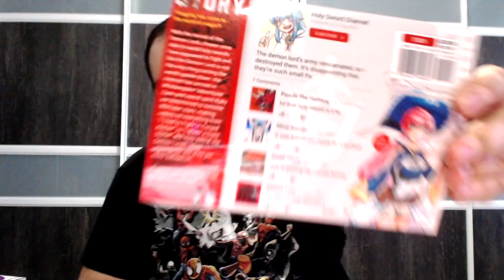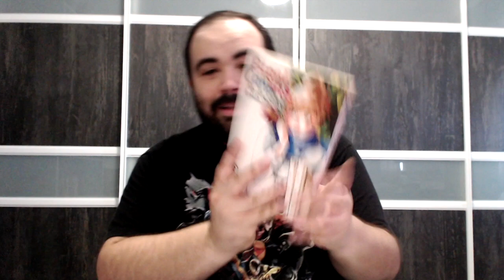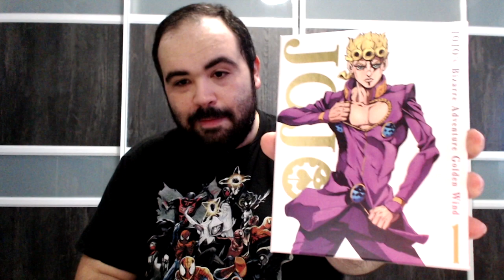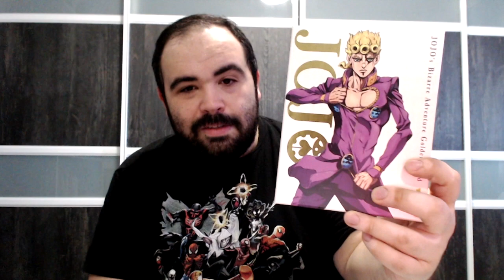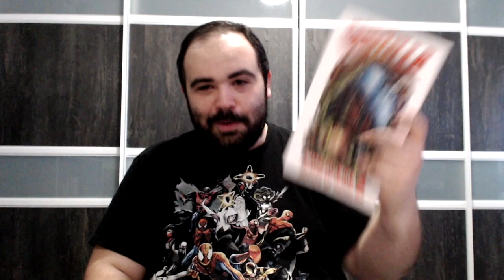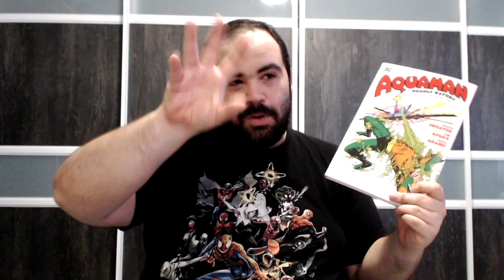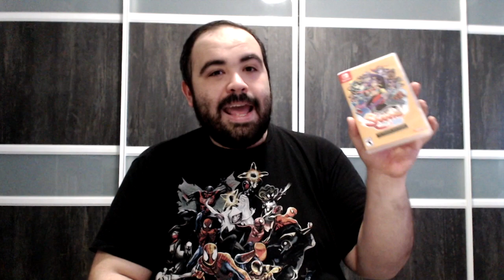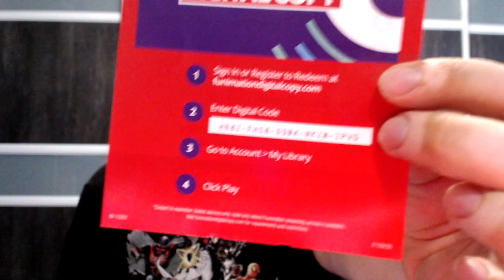Anime, Manga Haul September 2020!